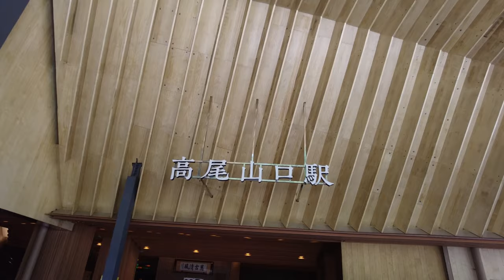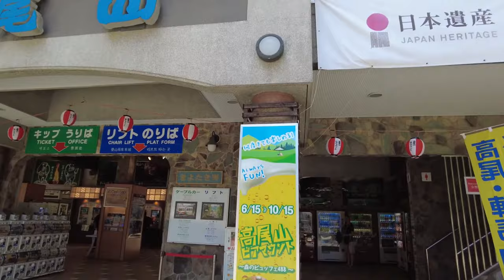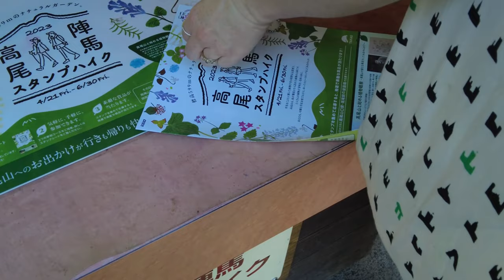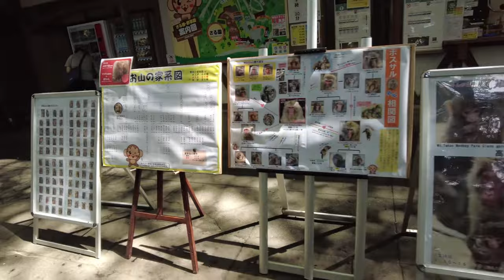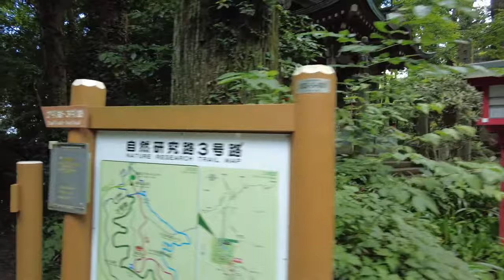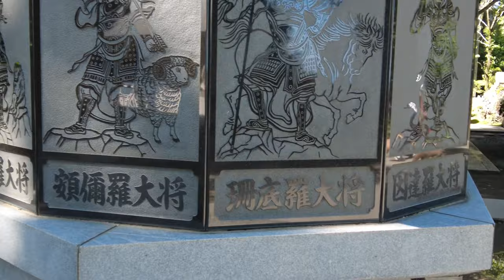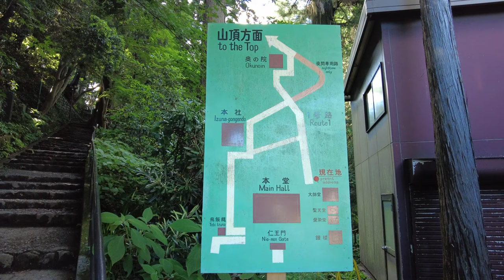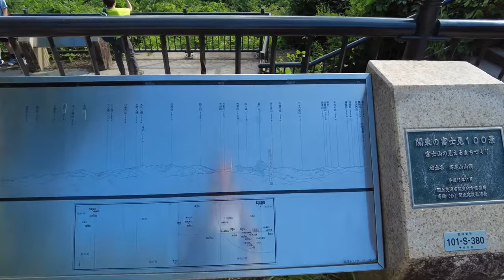Mt. Takao | Japan | 2023 | Day 8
Take a ride on a train, chair lift, and cable car (not to mention 7 miles of walking) as we venture high up onto Mt. Takao.